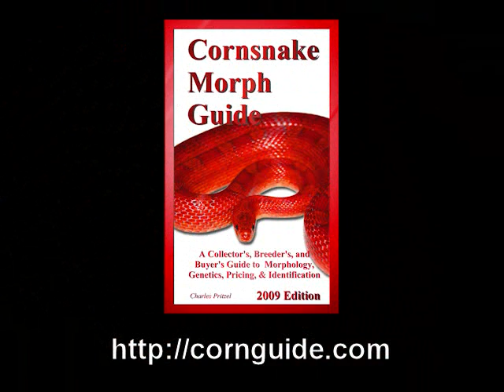Hypermacro - Normal Cornsnake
A normal corn viewed at 100X and 250X as discussed in the Hypermacro chapter of the 2009 Cornsnake Morph Guide. This shows the baseline against which other morphs may be compared.  Differences might be found in density, opacity, shape, size, and distribution of the black splotches.

Because of the limitations of video cameras, especially with lighting, it's difficult to show the finer details without a really expensive setup. It is much sharper in real life and you can get a good look at the shapes of the splotches, especially if you can keep the snake still at 250X.